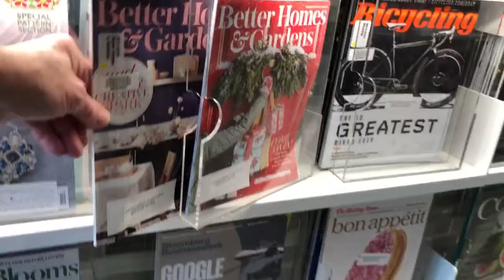trim B0F5F56C CD97 4C22 AF0A 745C9FE464C6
EZ-VUE Magazine display and access